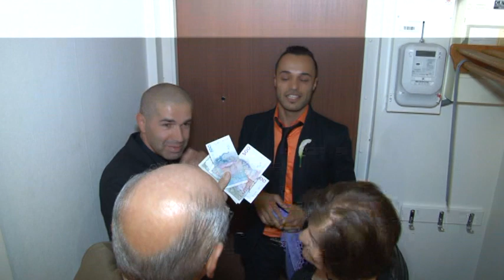assyrian wedding århus denmark